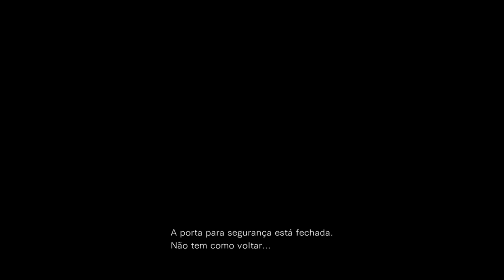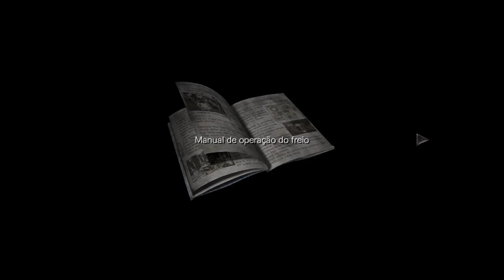PRIMEIRA APARIÇÃO DO DRº ALBERT WESKER 🎮 #03 🎮 Resident Evil Zero HD Remaster